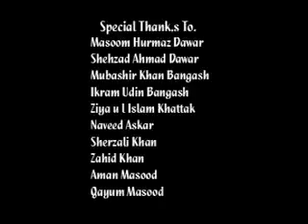Waseem Ullah Khan New song